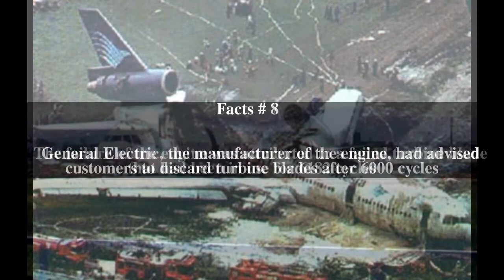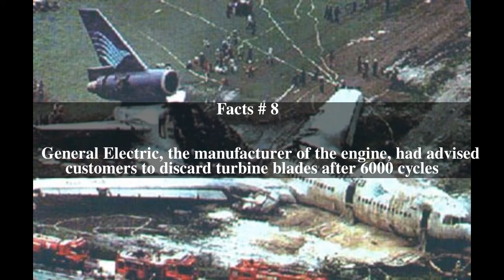Garuda Indonesia Flight 865 Top # 9 Facts